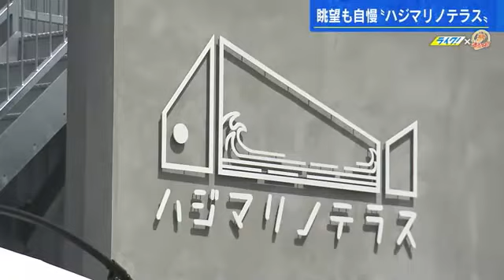青い空に青い海 眺望バツグンのテラスでとれたて鮮度の絶品グルメを堪能 江田島市「ハジマリノテラス」 (2023/05/15 17:50)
朝の情報番組「ひろしま満点ママ・イチ推しグルメ部」から話題のスポットをご紹介するコーナー。今回は、広島県・江田島です。
新しくなった島の玄関口で瀬戸内の豊かな海の幸が楽しめると聞いて、早速、伺いました。

訪れたのは、今年３月、江田島の玄関口にオープンした「ハジマリノテラス」。
さっそく自慢の眺望を見せてもらいました～！

コンセプトは「青い空に青い海」！江田島を盛り上げていこうと、この店をオープンしたそうです！このテラスもいいんですが、見晴らしのいい屋上で、江田島ならではの料理をいただきます。

ハマチやスズキ、鰆など、江田島でとれた魚介に、イクラがのった海鮮丼！
実は、こちらの店、魚介を新鮮な状態で提供できるある「最新技術」を導入しています。
どんな「技術」なんでしょうか。この建物の中に加工場があるということで、今回、特別に中を見せていただきました。どんなに大きな魚でも、３０分もあれば、芯まで凍るんだそうです！もともと、水産物の加工がメインの店。毎朝、江田島の漁師から新鮮な魚介を仕入れて急速冷凍し、とれたての鮮度を保った状態で販売しているんです。

イチ押しのスイーツもあるんだそうです！

《関連情報》
広島県江田島市大柿町大君１４６２―８
　　「ハジマリノテラス」
　　　０８２３－６９－９００５